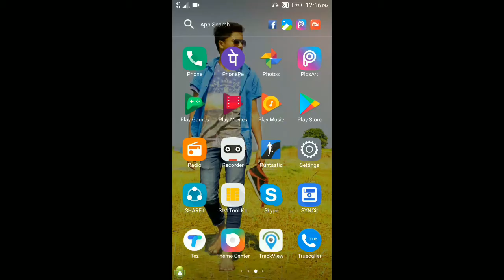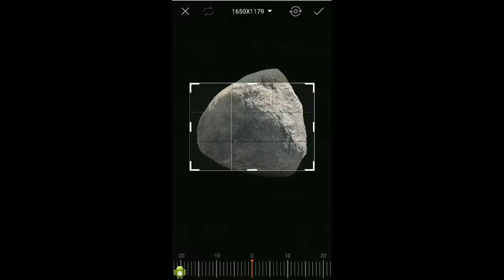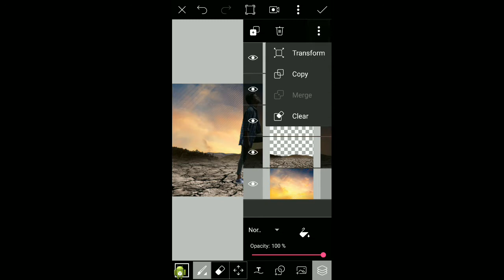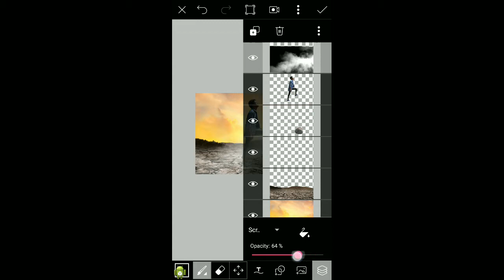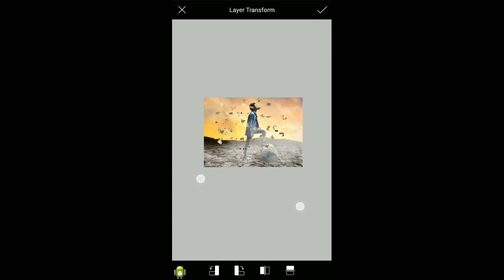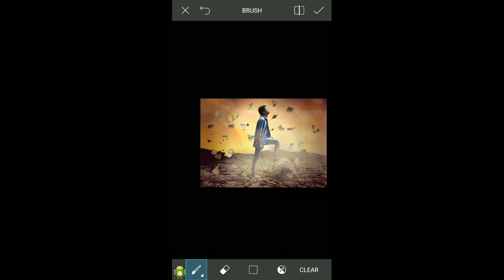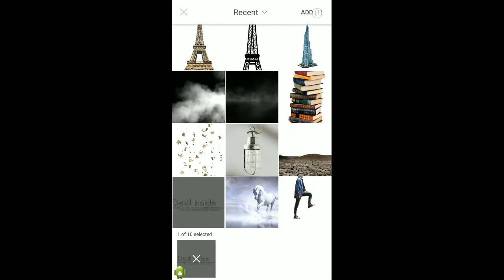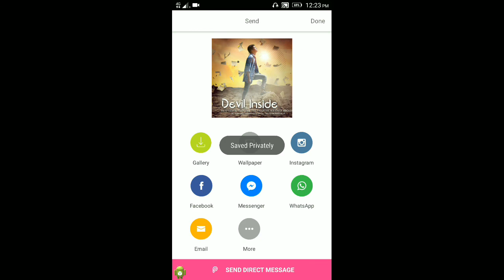PicsArt editing Tutorial 6 | Photo manipulation|Movie poster | jampigoud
You can lern easy with my tutorial
So many people using picsart but they dont know how to use this app
For that iam making some Picsart tutorials
Wich helps you to lern photo editing in easy steps
U hope you lern easily
My videos will inspire you

Click bell icon for regular videos
Picsart background changing
How to editi photos with picsart
Blur effect
Oilpainting
Brust effect

If you have any doubts while editing
We will respond for all your comments